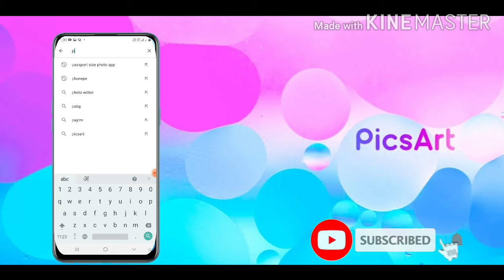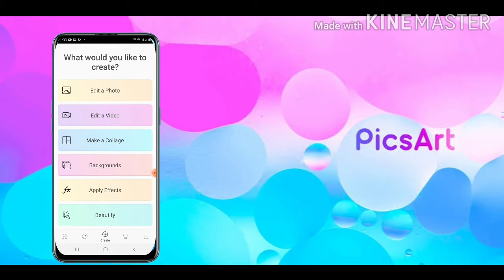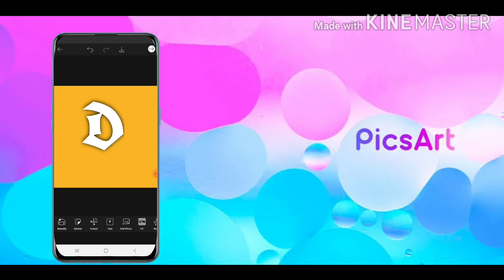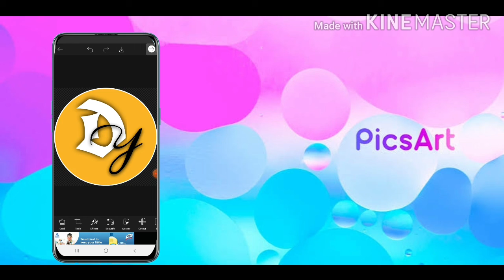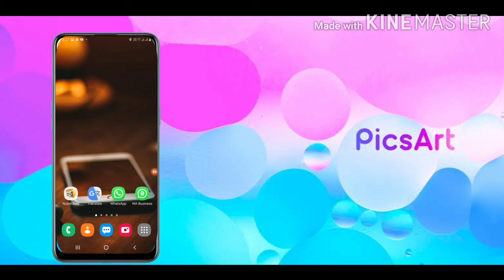How to make logo for YouTube channel || YouTube channel logo kaise banaye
इस Video मे  बताया कि आप आसानी से कैसे एक शानदार YouTube Channel का logo  बना सकते है |
In this video, told how you can easily create a great YouTube channel logo.

► MY LAPTOP
► MY MOBILE

► अगर आप  YouTube है तू आप TUBEBUDDY APP को इस्तेमाल करके आप  अपने कोई भी YOUTUBE VIDEOS को 24 घंटे की अंदर viral कर सकते हो  | APP को  DOWNLOA करने के लिए  LINK  पर क्लिक करे